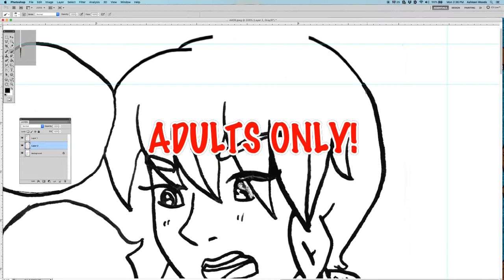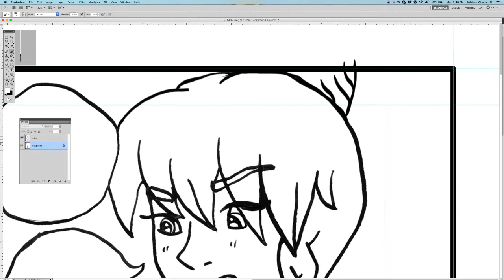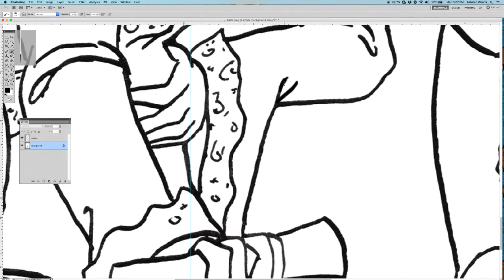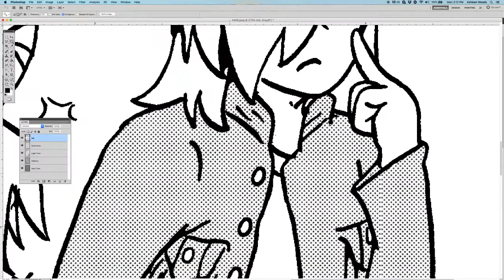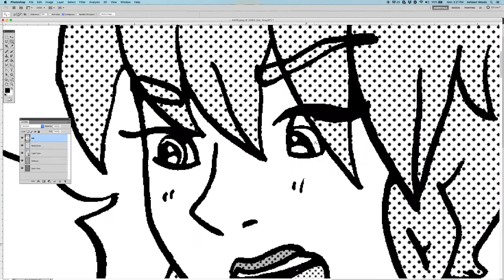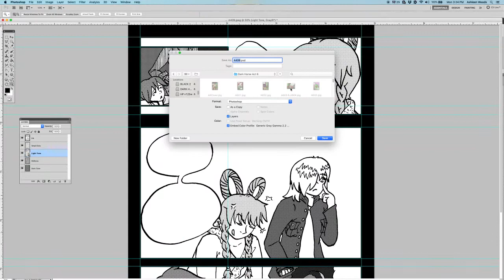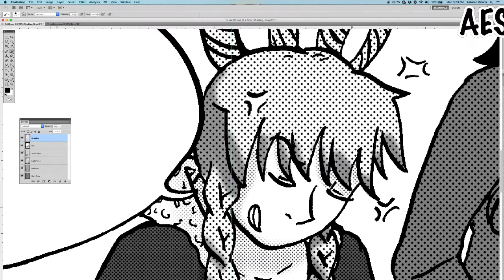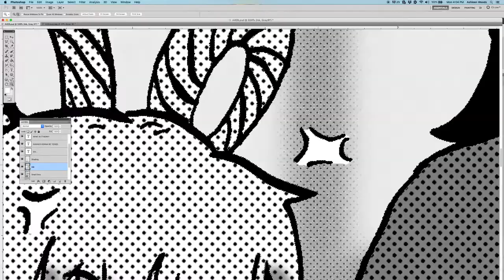All Those Years Ago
Oops I made small mistake: The record company was Dark Horse Records, and Harrison's film company was Handmade Films. Pow Wow Highway was such a great film! So was Monty Python's Life of Brian, and Time Bandits!

Oh hey! It's only been three months, but here's Part 2 of the "origins of Dark Horse" miniseries I'm doing. Yeah, so I pretty much just gush about The Beatles this whole video. Well, okay, I don't just gush, but I like to make fun of myself. Enjoy the I-Cards! There's some great songs and films/shows linked up this week (okay Shining Time Station's for younger audiences, but if you're like me, it'll be nostalgic for ya!)

*Dark Horse, and by extension this video, is targeting an adult audience! Dark Horse has violence, language, nudity, and sexual situations*

More on Harrison's Film and Record Co. (uh...well more about Harrison in general)
Intro/Opening by Dante Jensen (art by Blue Dragon/Ashleen Woods)

Background:
Brad Arnett

Hand bell & explosion from the NCH library